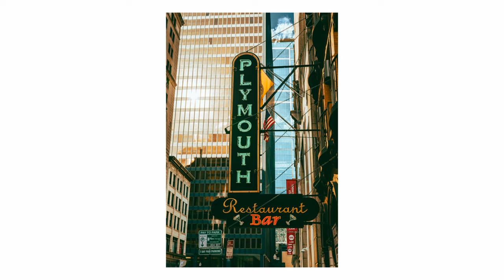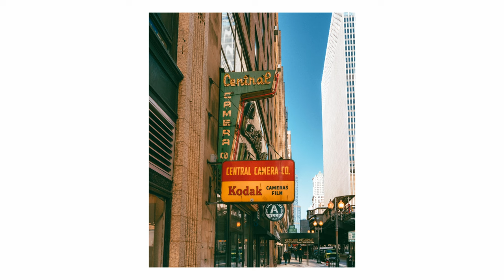A day of street Photography in Chicago | POV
Sit back, relax and enjoy a day of street photography in Chicago from my POV. Using my DJI Osmo 3 I captured a POV of a day of street photography. I'm no longer in Chicago but I will continue to create even from my humble small town in Pennsylvania.

GEAR USED
Photo: Sony A7III
Talking head video: Sony A7III
POV VIDEO: DJI OSMO 3
AUDIO: Audio-technica AT2020